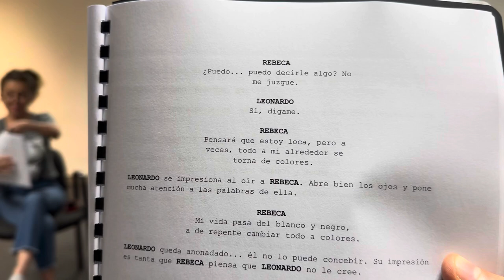Película Últimos Latidos - Primer día de lectura de guion con Juan Benavides y Mónica Muruato.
Últimos Latidos - Primer día de lectura de guion con Juan Benavides y Mónica Muruato bajo la dirección de Daniel De la Garza